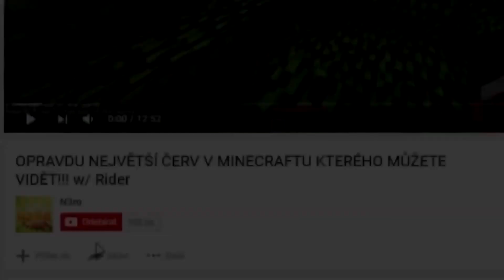Co se stane? Pokud existuje LUCKY BLOCK za 1 Kč a LUCKYBLOCK za 1 000 000Kč, který z nich je lepší?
👊Užij si video!!:)
👊Dej Like a komentář!!:D
👊A můžeš i zvoneček!!🔔

🎮Hra: Minecraft.net

●SPONZORING: